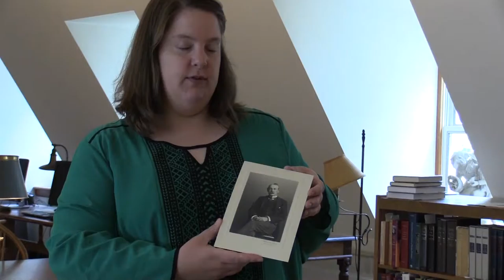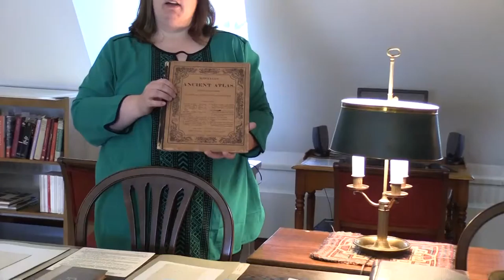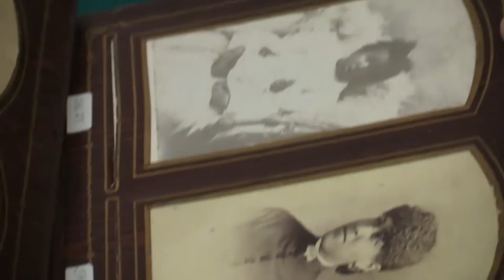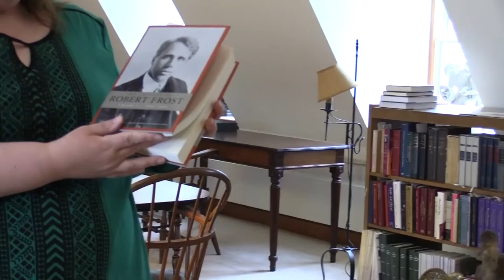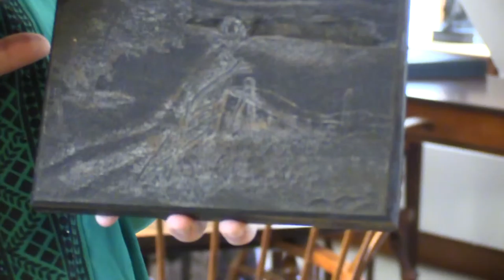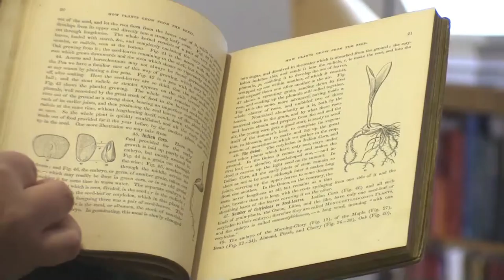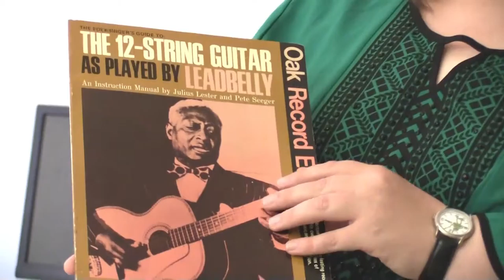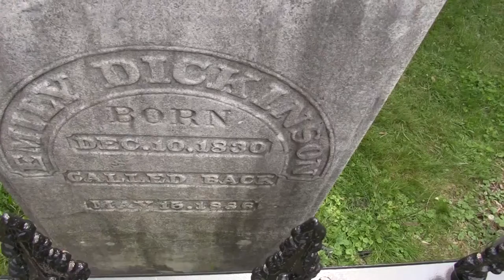Jones Library Special Collections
A tour of the Special Collections at Jones Library with the curator, Cyndi Harbeson.